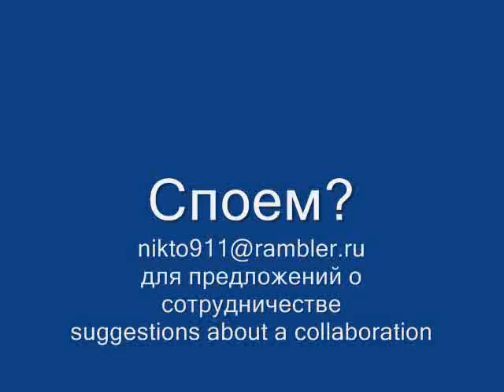Да ты спой мне песню Шевчука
Автор и исполнитель Ибрагимова Айгуль (Башкортостан).